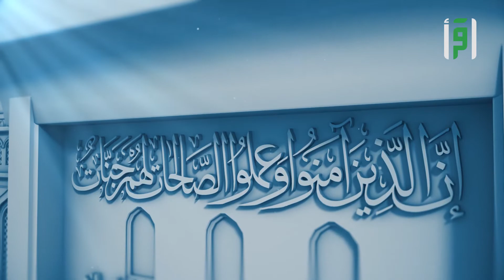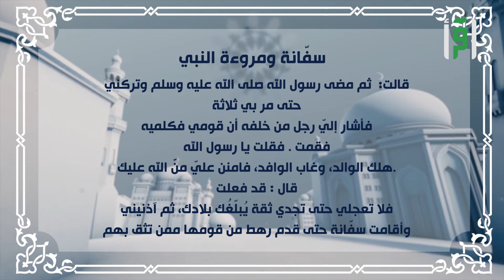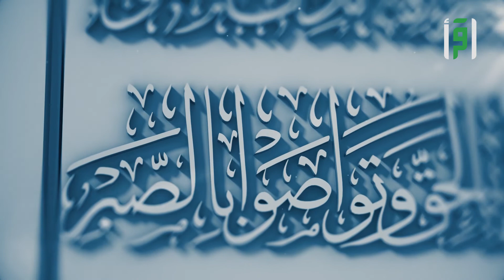سفّانة ومروءة النبي || دينا قيما